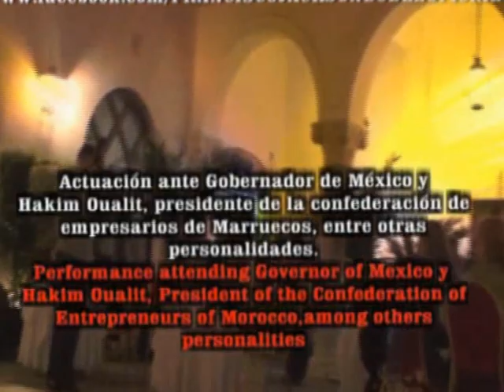FRANCISCO JACKSON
Fran Jackson ha visitado Tanger, (Marruecos), para conocer y ser partícipe de la O.N.G "Ningún niño sin techo".
Unas jornadas con los niños extraordinarias. Entre las varias actividades cabe destacar la participación de Fran con ellos, ante Su Majestad, la Reina de Marruecos, entre otras personalidades como el Gobernador de México, el Presidente de la Confederación de empresarios de Marruecos Hakim Oualit y otros más que desde el minuto cero, se volcaron con la presencia de Fran y éste con los niños.Desde aquí, esperamos estas imágenes y mensaje de Fran sean presentes en vuestras vidas, así como Michael Jackson las ha proclamado siempre.
Perpetuando su legado y su mensaje, podemos hacer felices a mucha gente.
Compártelo en tu muro, invita a tus amigos y...que la magia continúe..."Lo mejor está por llegar"...I LOVE YOU MORE.

Fran Jackson visited Tanger (Morocco), to know and be part of the N.G.O. "No child without a roof." A conference with the special children. Among the various activities included the participation of Fran with them, to His Majesty, the Queen of Morocco, among others as the Governor of Mexico, President of the Confederation of Entrepreneurs of Morocco Oualit Hakim and others that from the zero moment , were fed with the presence of Fran and this with the children.
From here, we hope these images and messages are left on your Fran lives as well as Michael Jackson has always proclaimed the. Perpetuating his legacy and his message, we can make many people happy. Share it on your wall, invite your friends and ... the magic continues ... "The best is yet to come" ... I LOVE YOU MORE.